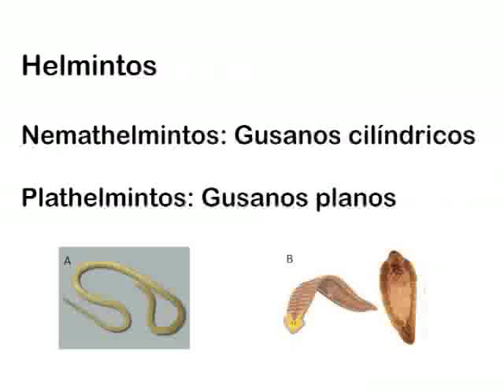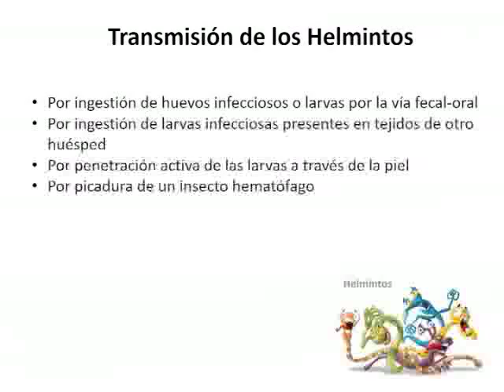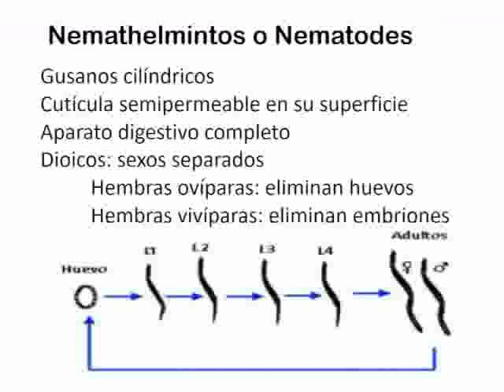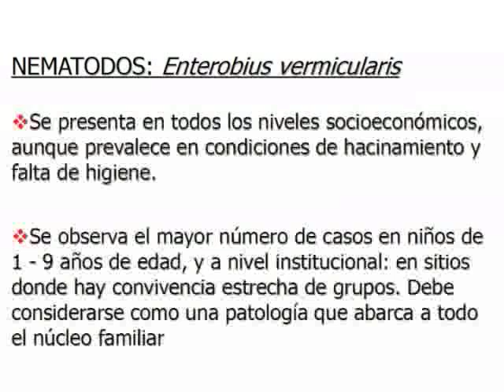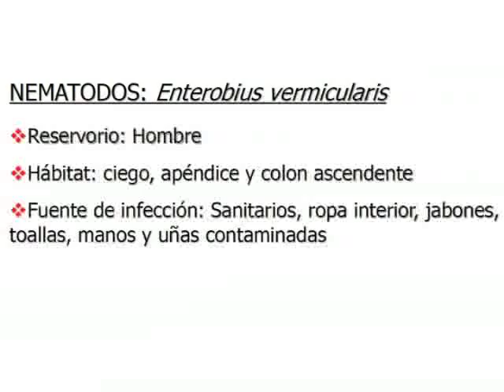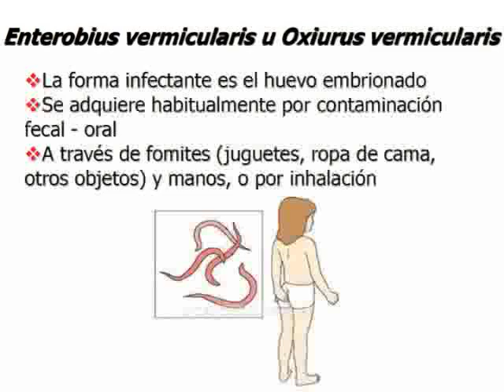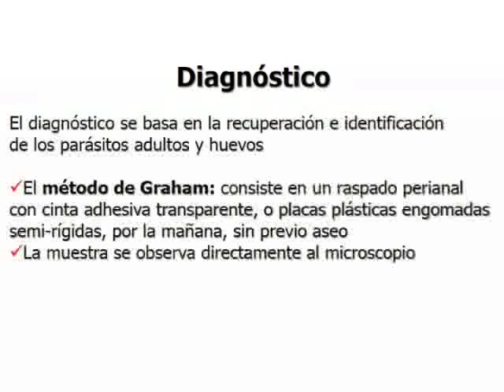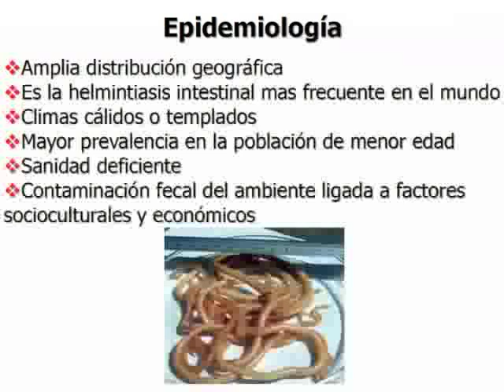Clase teorica parasitos Helmintos 1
Corresponde a la clase teórica de Parásitos multicelulares parte 1. Esta clase se suspendió por viernes feriado